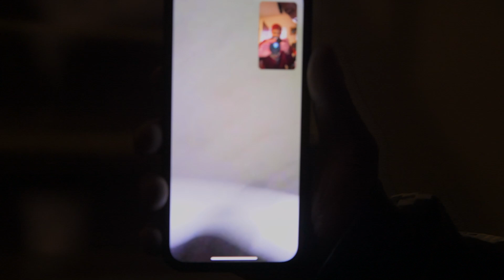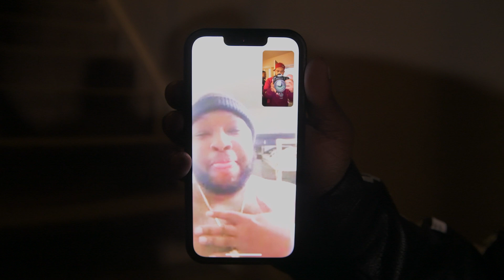Young Street Nique - OG TALK (Official Music Video) SHOTBY.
Young Street Nique   - OG TALK (Official Music Video)